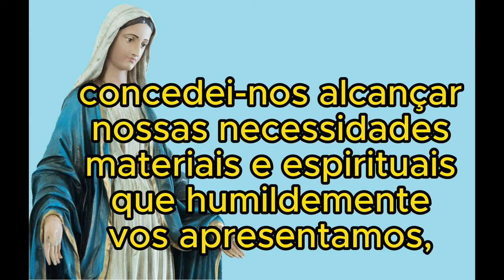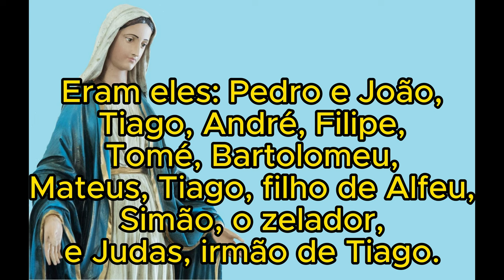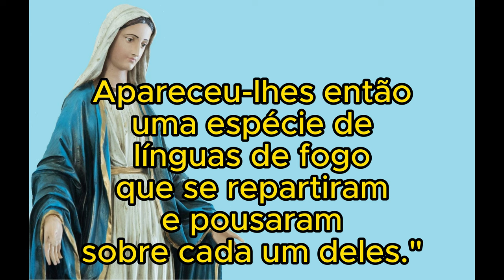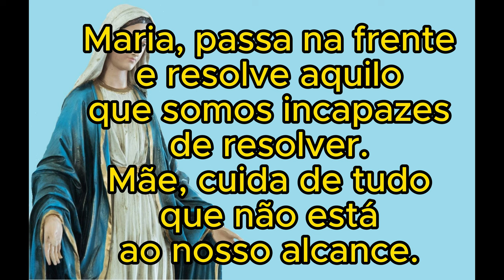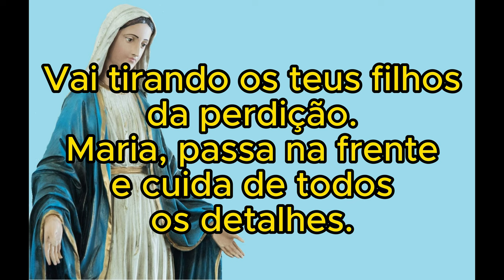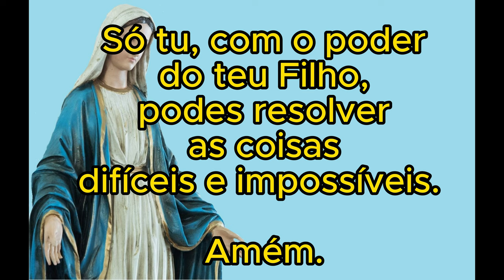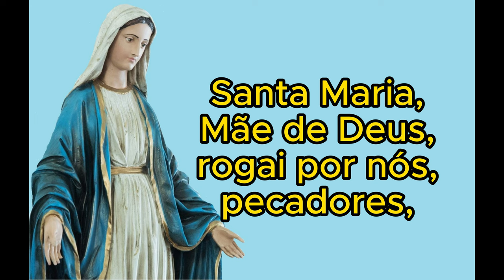Novena Maria, Passa na Frente (NONO DIA)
Olá meu irmão e minha irmã, segue o nono vídeo da Novena Maria, Passa na frente.
Reze conosco todos os dias e fortaleça a sua fé em Deus e Jesus Cristo.